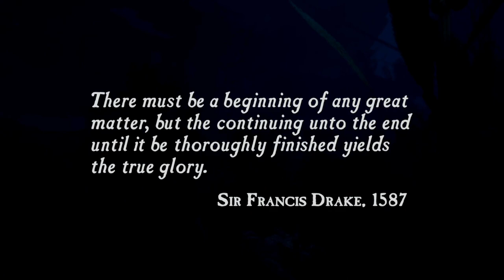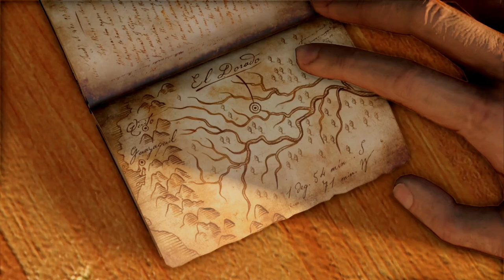Uncharted: Drake's Fortune | First Ever Playthrough #1 | PS5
After finally buying a PS5, I now have a whole backlog of games I can play. We're starting the Uncharted series from the very beginning. Let's go!

Join the LIVE streams on Friday and Saturday nights 11 p.m. KST (9 a.m. EST)!

If you'd like to support even more, feel free to tip. It's not expected, but greatly appreciated!